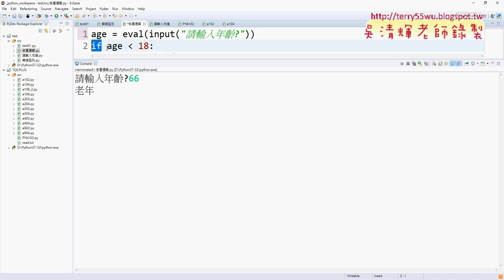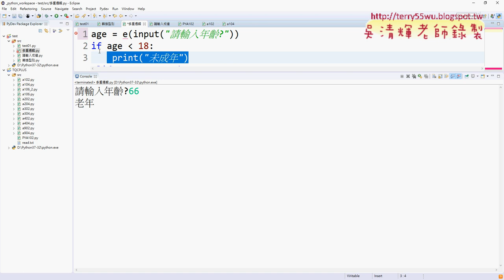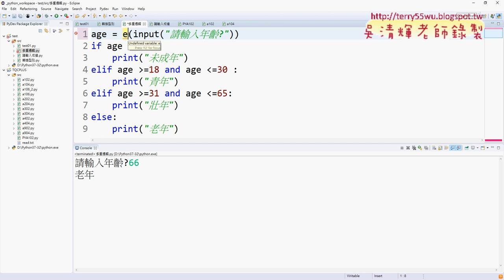02 結構控制與判斷年齡